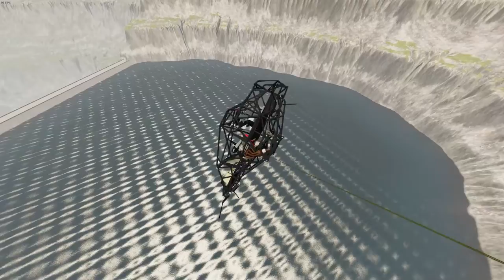Monster Jam vs Leap of Death Deep Water | BeamNG drive #284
Just witnessed the craziest showdown on Monster Jam vs Leap of Death Deep Water in BeamNGdrive! 🚗💥 This epic battle of strength and precision had my adrenaline pumping! Did you know that the Leap of Death track is inspired by real-life daredevil stunts? It's mind-blowing how these virtual monsters conquer gravity and water obstacles flawlessly. Kudos to the creators for such incredible attention to detail! 🙌